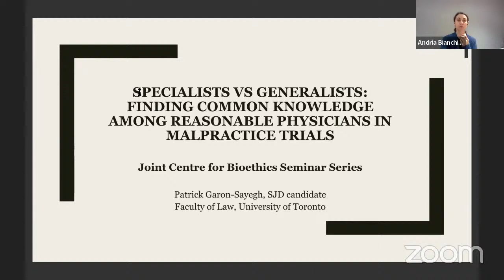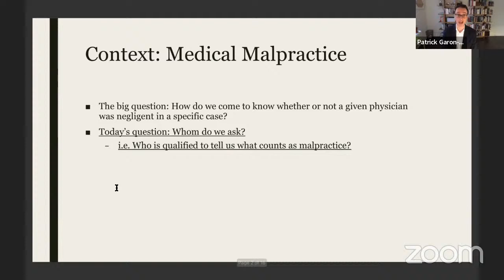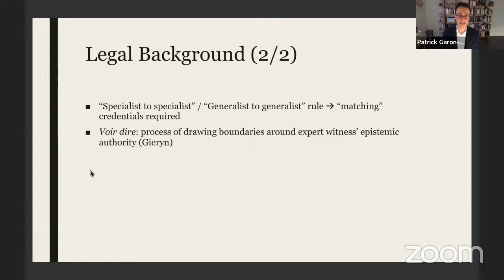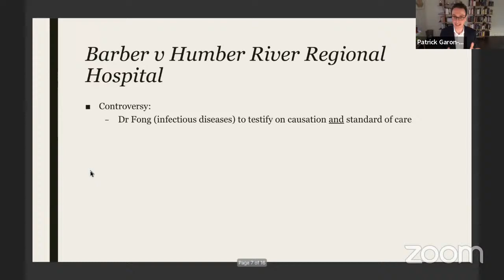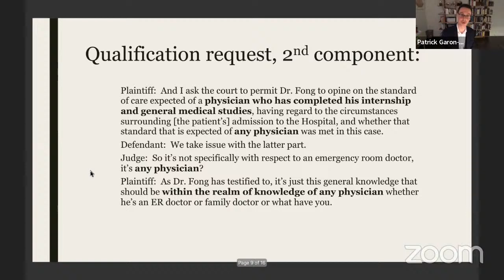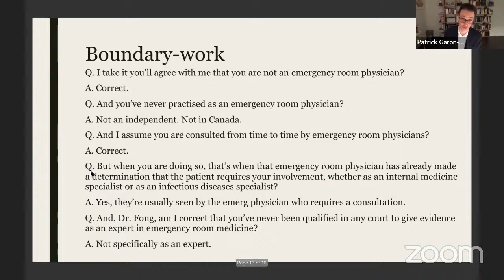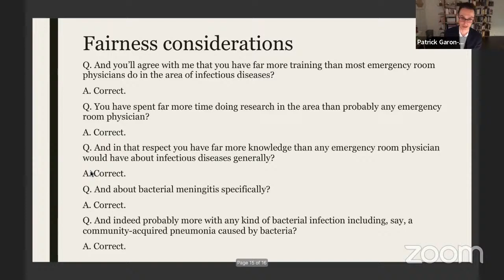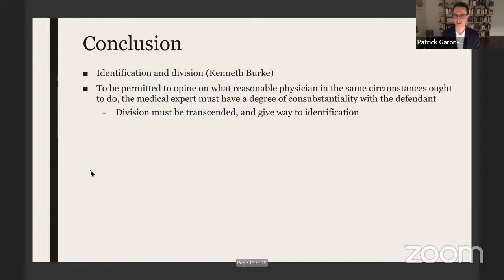Specialists v Generalists: Finding Common Knowledge Among Reasonable Doctors in Malpractice Trials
This event is part of the JCB Bioethics Seminar Series 2021-22.

Patrick Garon-Sayegh
SJD candidate, Faculty of Law, University of Toronto

The legal standard for medical malpractice tells us very little on its own. To make a specific malpractice claim, the legal standard must be suffused with a case’s particulars and the opinion of medical experts. Thus, medical experts are often the key to malpractice claims. Without them, it is in most cases impossible to know whether or not a given medical action constituted malpractice.

This presentation explores a fundamental question: When is a physician properly qualified to critique another physician’s work, for the purposes of determining whether or not malpractice occurred? The presentation will draw on case law and malpractice trial transcripts to show how this question can raise heterogenous arguments, among which formal credentials play only a small part.

The presentation will contribute to the goal of the Bioethics Seminar Series by fostering interdisciplinary discussion on issues related to expertise—who can claim it, against whom, and when. These issues are central to healthcare. Indeed, physicians, nurses, bioethicists, etc., are all “experts” of some kind, and routinely claim epistemic authority over others as a result. This raises serious ethical and political questions, especially since COVID-19, which has spurned pushback against expert authority on a remarkable scale.